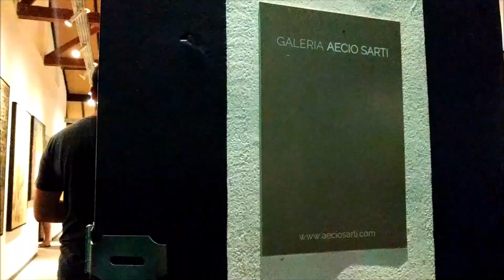FINAL DE SEMANA EM PARATY I Vlog de viagem no RJ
Hellooo, trouxe um vlog mostrando como foi o nosso final de semana em paraty. Saímos de Ubatuba e fomos curtir um pedacinho do Rio de Janeiro. Espero que gostem :)

Com esse link, vocês têm R$ 130,00 na primeira reserva!